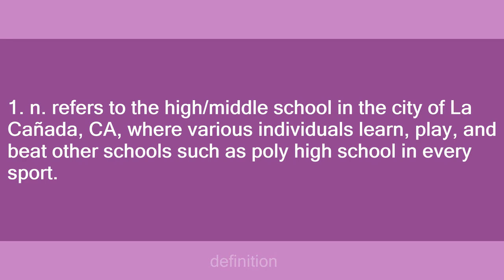flintridge prep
Slang flashcards: